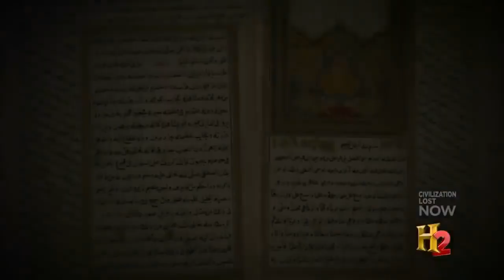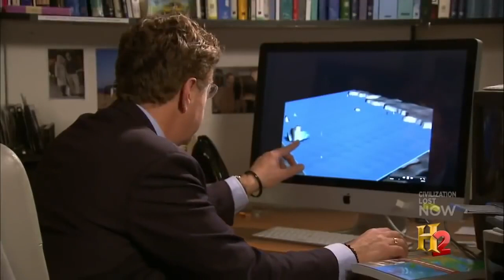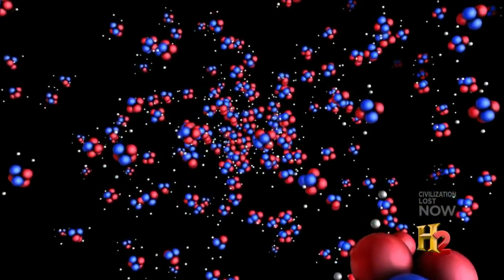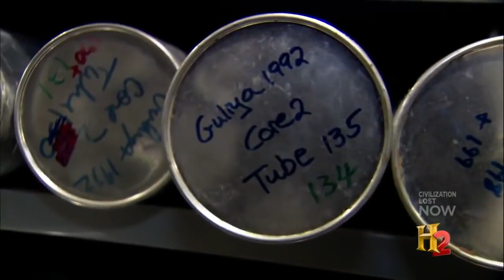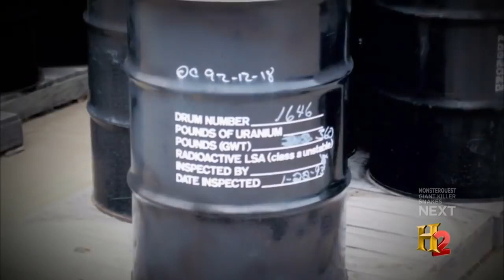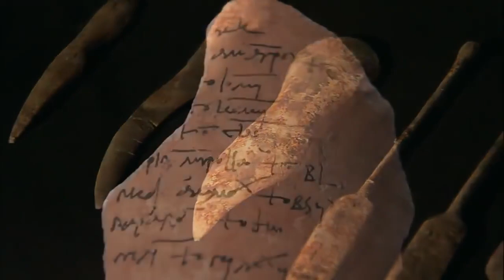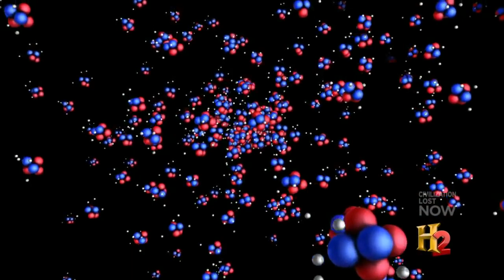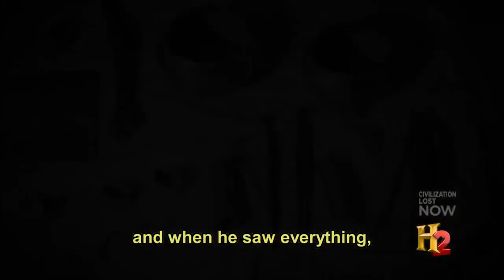the advanced pre ice age civilizations that vanished from earth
H2 Channel.

A physical and intellectual journey, a worldwide exploration looking for the ancient ruins of a lost civilization, this video follows clues in ancient scriptures and .

What are the connection between Angkor Wat in the Jungle of Cambodia, the Pyramid in the desert of Egyptian desert, and monuments on Easter Island and in .

What we were taught in school about Ancient Human Civilization is confirmed to be wrong - we were far older, and more advanced than we ever thought .